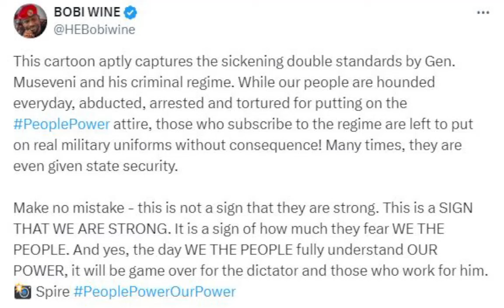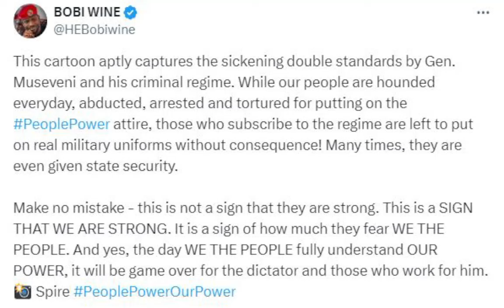Police Namaje Mbu Bagebda Kukwata Bobi Wine Lwakwambala Byamajje